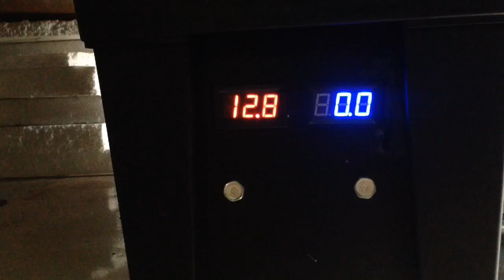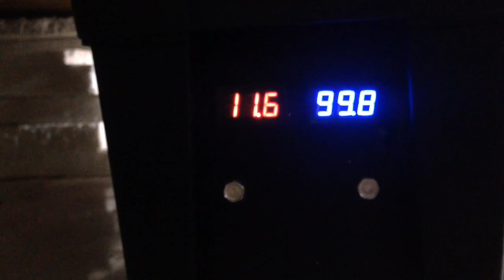Faking amp results on the missuri wind and solar 1600 watt turbine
In this video I will show how some people out there are faking amp readings from there crap 400 watt turbine